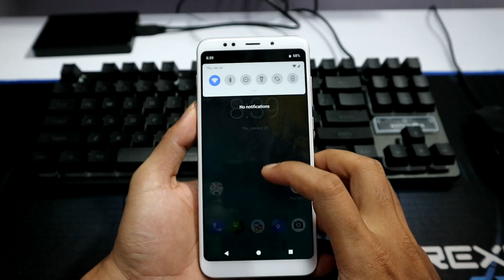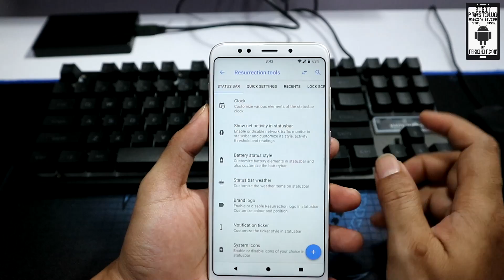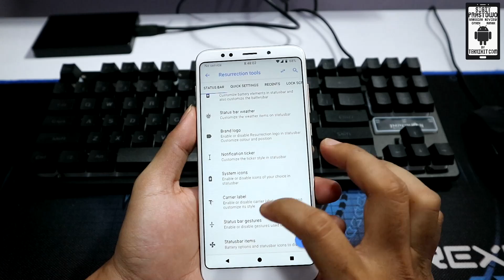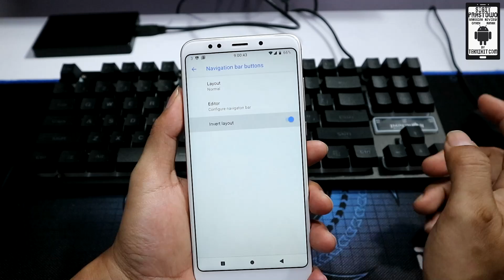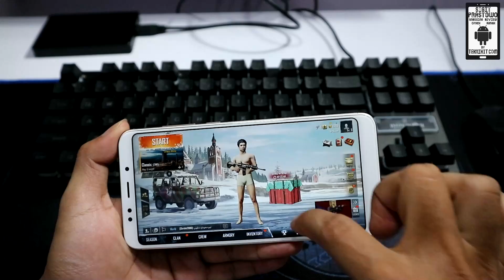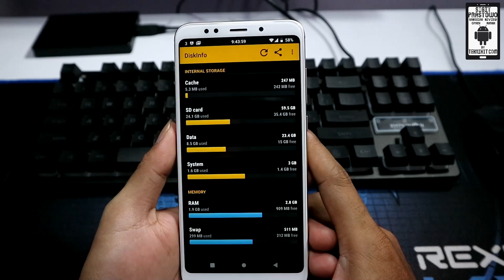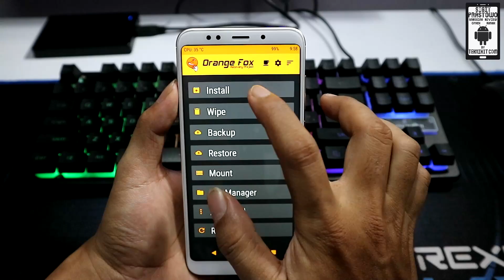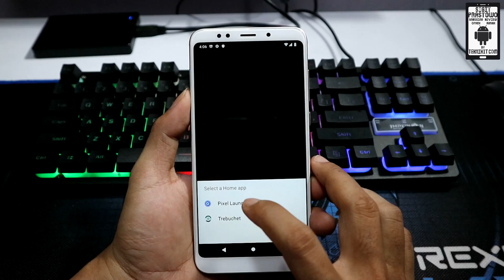Review & Install Resurrection Remix Base Android Pie Redmi 5 Plus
Custom ROM Resurrection Remix Base Android Pie for Redmi 5 Plus (Vince). Jadi per Januari 2019 ini Resurrection Remix sudah diupdate ke Android Pie, jika anda sebelumnya masih menggunakan Android Oreo di ROM Resurrection Remix ini, silahkan coba cicipi yang Android Pie.

Untuk Gapps pilih platform ARM64, Android Pie, variant Micro